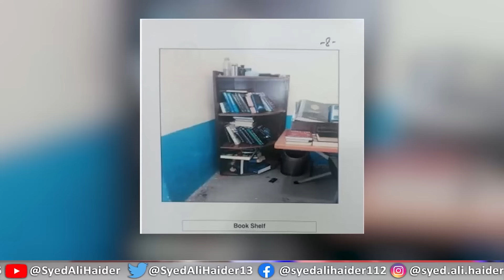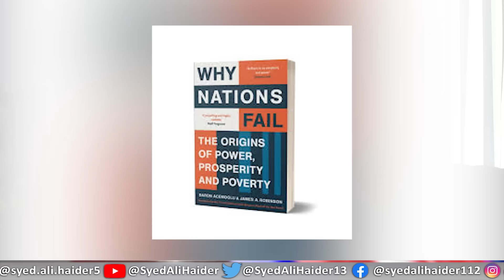Inside Pictures of Imran Khan's Adiala jail cell | Details by Syed Ali Haider